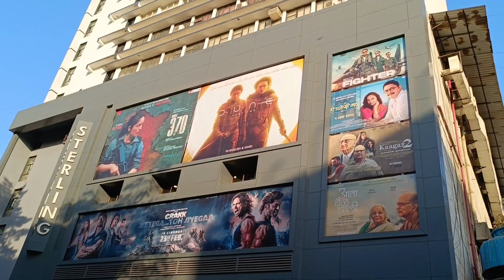MY MUMBAI BRISK WALKING SESSION#8.04 AM#24/2/2024